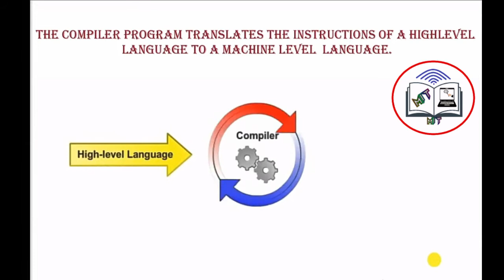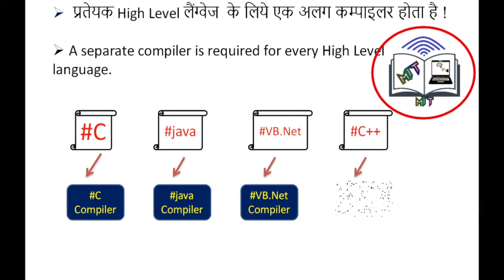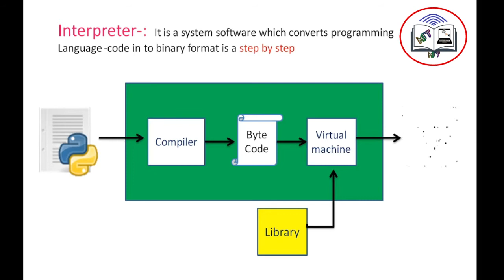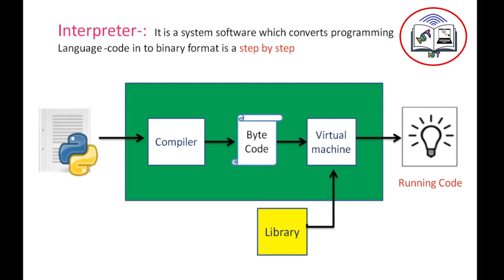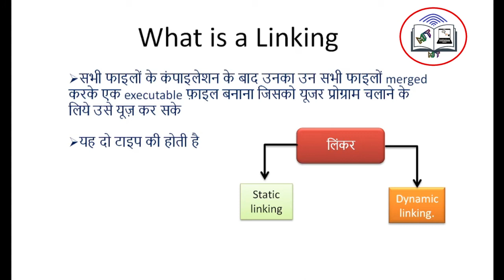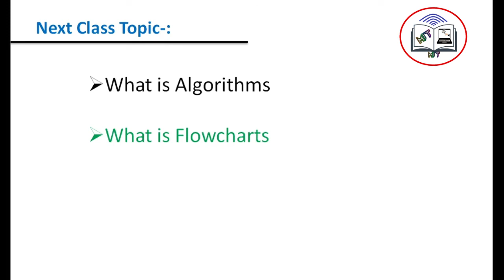python Class1.2 What is a Compiler ,Interpreter,Assembler||in Hindi # O level By- mithun Prajapati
In this video i will cover python class-1.2
Topic cover in this video:
1 compiler
2 interpreter
3 Assembler
4 linker
5 Loader
6 compiler Vs Interpreter

what is a programming Language